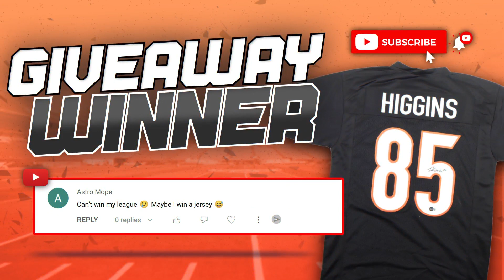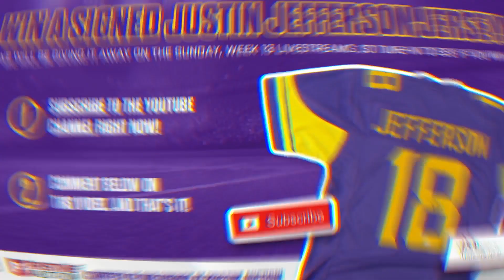Top 10 Waiver Wire Pickups for Week 13 (2022 Fantasy Football)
It’s important to know the top waiver wire targets for each week of the fantasy football season. We’ll certainly have you covered with our robust waiver wire advice each and every week. Beyond the top targets, though, there is a benefit to improving your bench and stashing players that are forecasted to increase in value. We’ll also be a great resource for these waiver wire stashes. Here’s a look at players you should consider stashing this week.

If you want to dive deeper into fantasy football, be sure to check out our award-winning slate of Fantasy Football Tools as you navigate your season. From our Start/Sit Assistant – which provides your optimal lineup, based on accurate consensus projections – to our Waiver Wire Assistant – which allows you to quickly see which available players will improve your team, and by how much – we’ve got you covered this fantasy football season.

🎟 If you want a chance to win a signed Justin Jefferson, Minnesota Vikings jersey, courtesy of our friends at Pristine Auction, you need to subscribe to the FantasyPros Youtube channel RIGHT NOW, comment below on this video, and THAT'S IT! We will be announcing a winner right here on the channel! So make sure to turn on those notifications so you can be alerted when new episodes are up and to claim your prize!